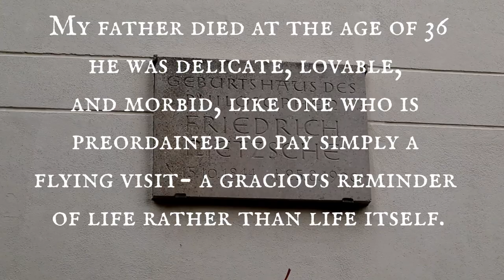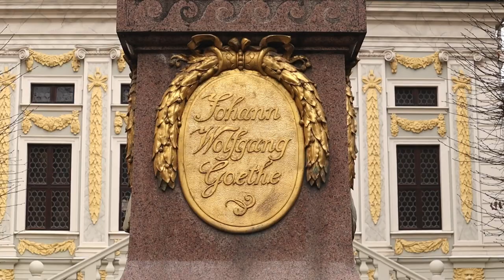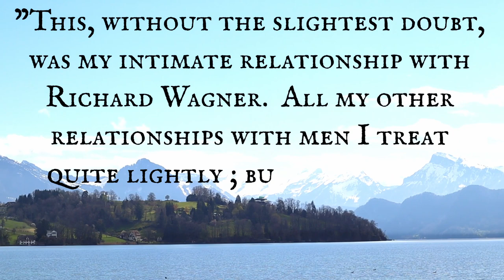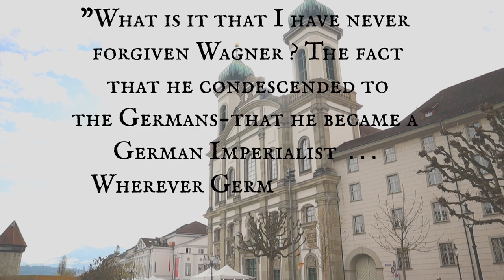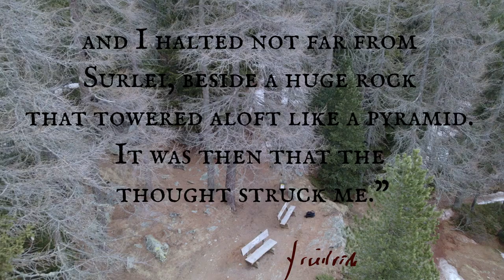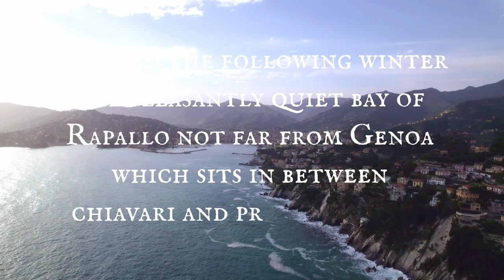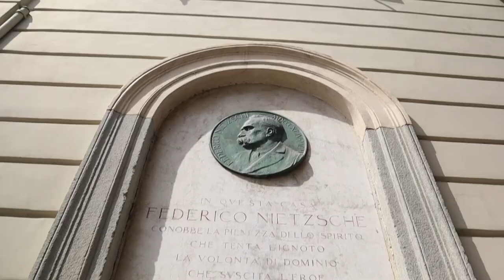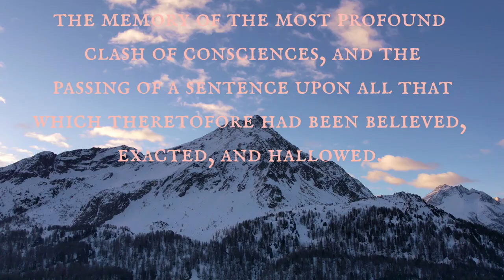The Life of Friedrich Nietzsche (Documentary)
A documentary covering the life and death of Friedrich Nietzsche. A majestic journey to Leipzig, Basel , Sils Maria, Genoua and Turin.

A big thanks to:
Klassik Stiftung, Weimar and the Nietzsche Archive
The Wagner Museum in Lucerne
The Nietzsche Haus in Sils Maria